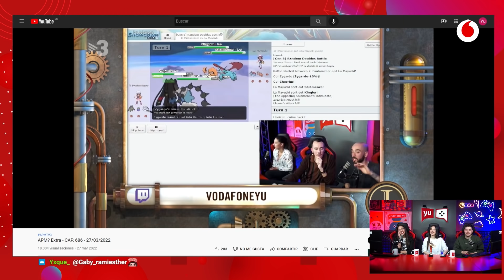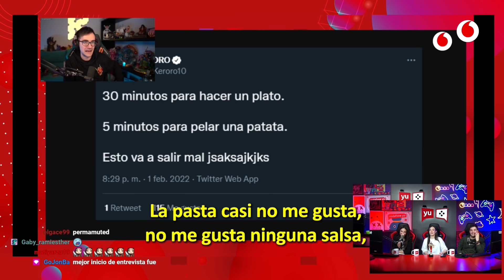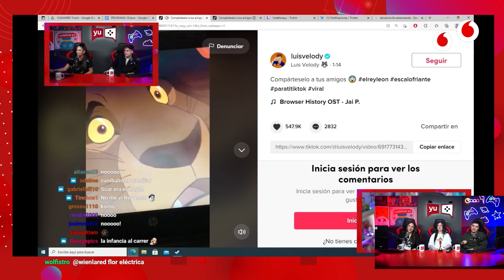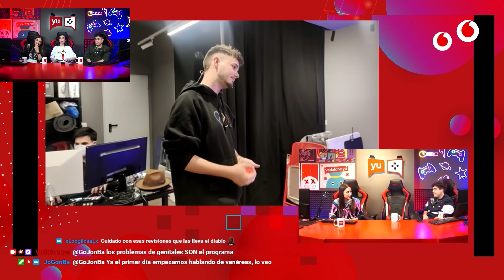PREMIOS CALVO con MERY SOLDIER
¡ENHORABUENA A LOS GANADORES!

Si te ha gustado este clip y te has quedado con ganas de más, aquí tienes el programa completo

Puedes ver yuGamers de lunes a jueves a las 19h, en directo, en nuestro canal de Twitch